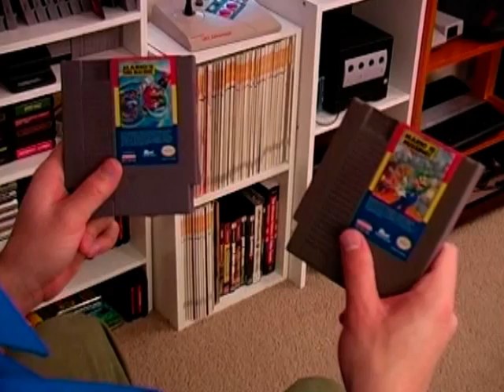Mario's Time Machine/ Mario is Missing NES Nintendo Review (Pt 1) S3E11 | The Irate Gamer